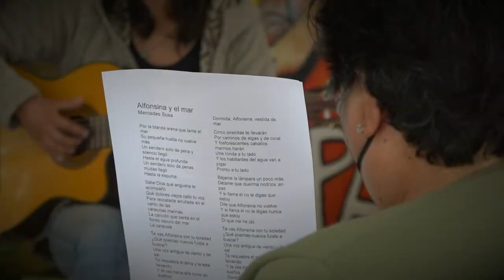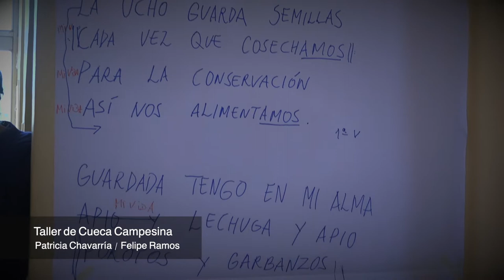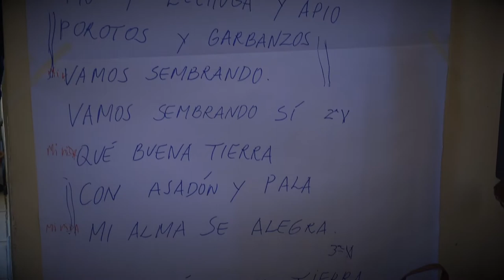Escuela Itinerante de Artes y Oficios Tradicionales Para el Buen Vivir